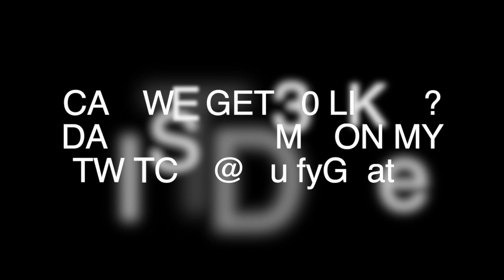NBA 2K20 HOW TO CHANGE YOUR MYPLAYER NAME!! *EASY FIX*